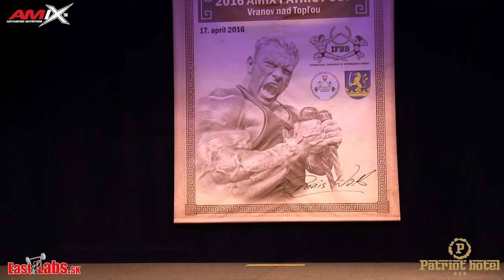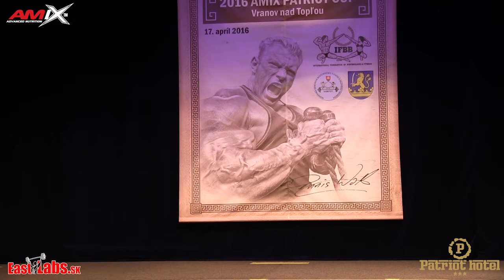2016 Amix Patriot Cup Vranov Junior Mens Physique